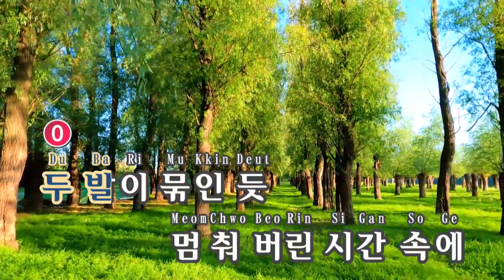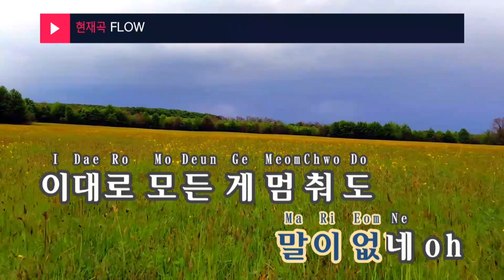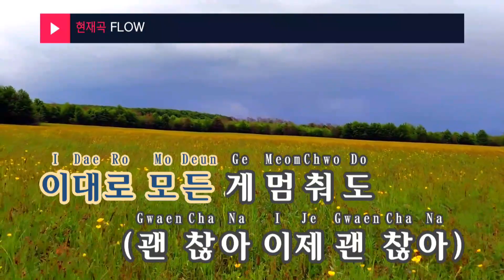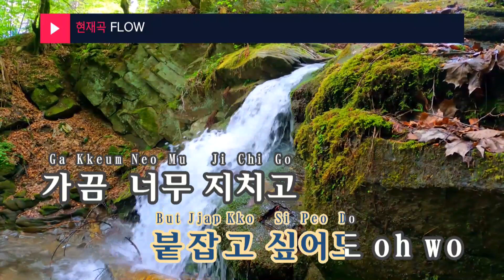FLOW - 몬스타엑스(MONSTA-X) (KY.96405) / KY Karaoke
★ 곡 정보 ★
번호 : 96405
제목 : FLOW
가수 : 몬스타엑스
작사 : 주헌,9F,아이엠
작곡 : 주헌,9F

Copyrightⓒkeumyoung